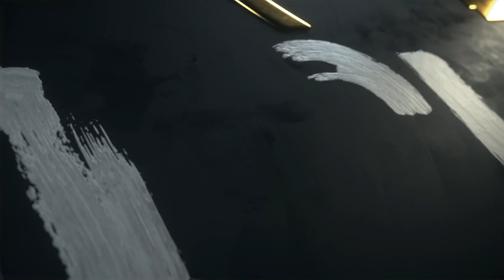THE RISE AND FALL OF A VILLAGE - RUST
I made a village with my subscribers and It got out of hand...